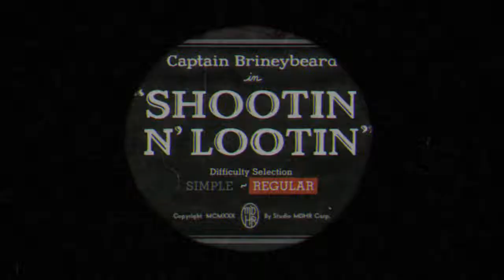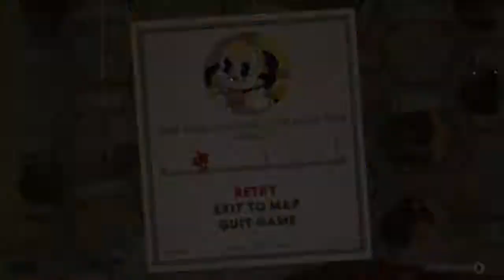I'm Cuphead the Sailorman| Cuphead Part 5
Cuphead is a run and gun indie video game developed and published by StudioMDHR. As the title character Cuphead, the player fights a series of bosses in order to repay a debt to the devil. The game was heavily inspired by the works of 1930s cartoonists such as Max Fleischer's Fleischer Studios, and sought to keep the works' subversive and surrealist qualities. Cuphead was released on Microsoft Windows and Xbox One on September 29, 2017. Praised for its art style and noted for its challenging difficulty, it sold over one million copies two weeks after release.Cuphead is a run and gun game with role-playing elements, which features a branching level sequence and is based around continuous boss fights.[2][3] Cuphead has infinite lives, keeps weapons between deaths, can continuously fire his blasts and has a quick dash ability that can be used at will.[2] The player can also purchase more weapons and "Charms" from the shop using coins collected from the run-and-gun levels. Charms give the player special abilities like an extra life. Cuphead has a parry ability that, after successfully parrying five times in a row, enables Cuphead to perform a special move. The levels are accessible through a top-down perspective overworld with its own secret areas.[3] The game also has a two-player local cooperative mode that allows another player to play as Mugman.[4]